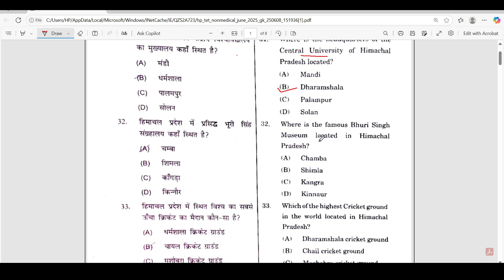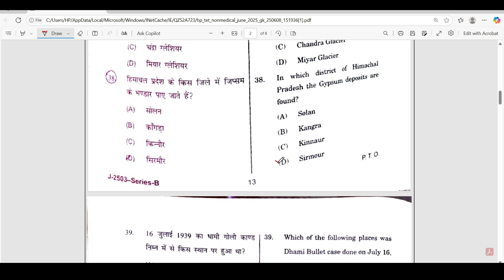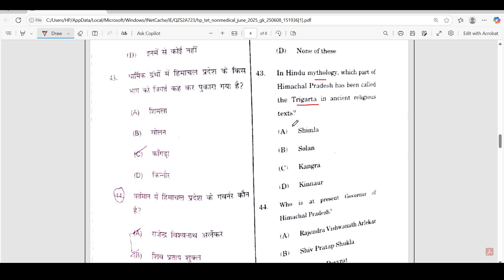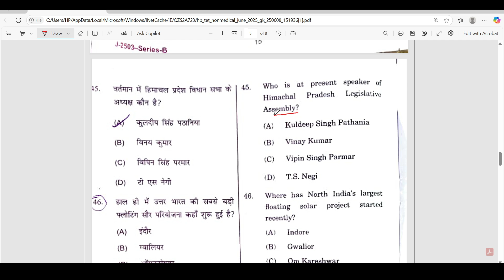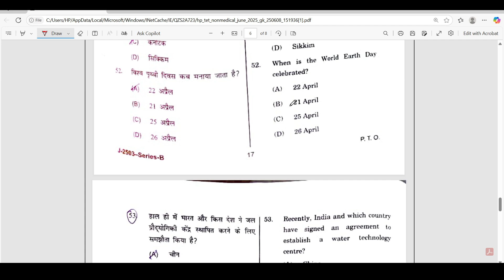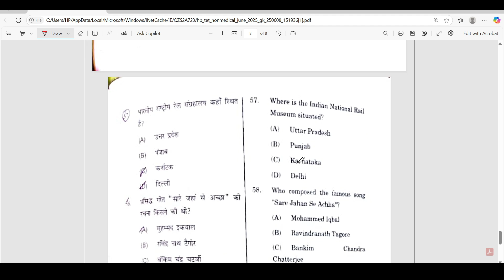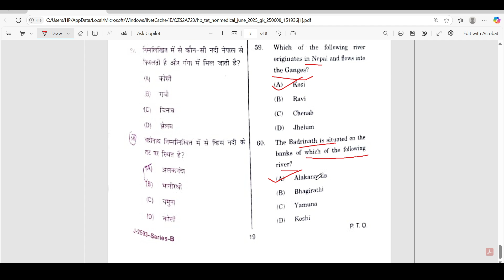Answer KEY HP TET NON MEDICAL | General Awareness | 8th June 2025